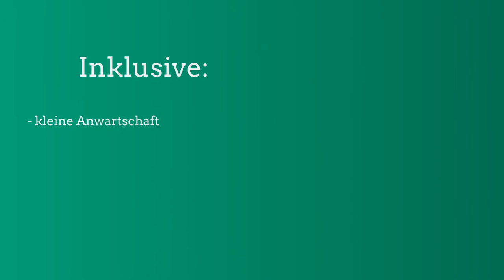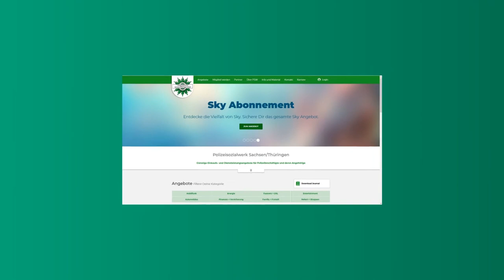[GdP erklärt] Folge #1 | Warum zur GdP?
Die erste Folge der neuen Reihe "GdP erklärt".
Du hast gerade deine Ausbildung als Polizeivollzugsbeamter begonnen und wirst zeitnah mit den Gewerkschaften konfontiert.
Warum du einer beitreten solltest und wie du davon profitierst, das erfährst du in diesem und in kommenden Videos.

Social-Media-Kanäle